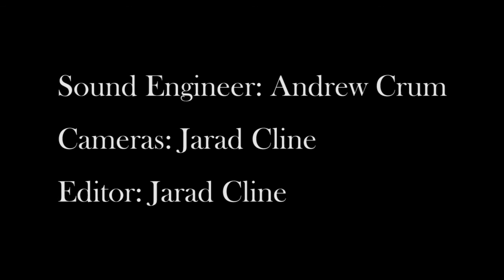Mark Lewis (Whose Time Are You On?) - Sunday Night - 7/19/15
A message from preacher Mark Lewis